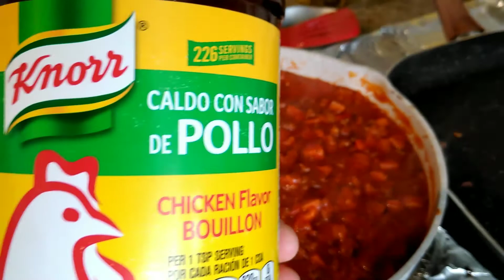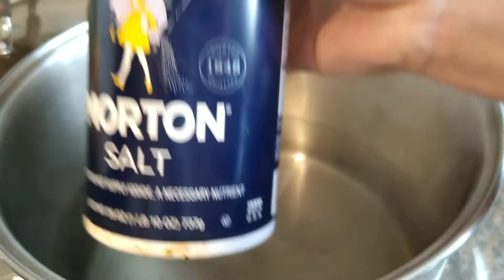HOW TO MAKE SWEET ITALIAN STYLE SPAGHETTI #71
FOR TODAY'S VIDEO I SHARE TO YOU GUYS HOW WILL I COOK MY SPAGHETTI SWEET ITALIAN STYLE SPAGHETTI